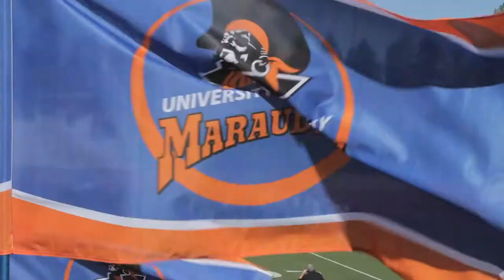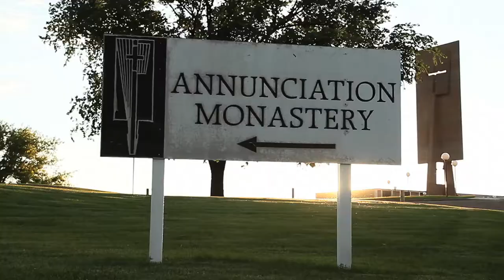Students at the University of Mary receive an education for the whole of life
There's more to a college education than just being in a classroom. Here's a sampling of what life is like at the University of Mary in Bismarck.

Also, learn about our one-of-a-kind Year-Round Campus. This revolutionary program is a paradigm shift in education. Based on an independent analysis of YRC, the incremental savings, increased earnings, and reduced student loan balances would result in lifetime financial benefit of over $320,000 with a bachelor’s degree in 2.6 years and over $600,000 with a master’s degree in four years.